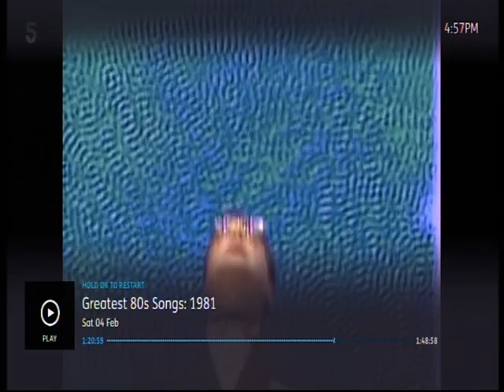Talking Heads, Once In A Lifetime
Toni Basil tells how the video was made